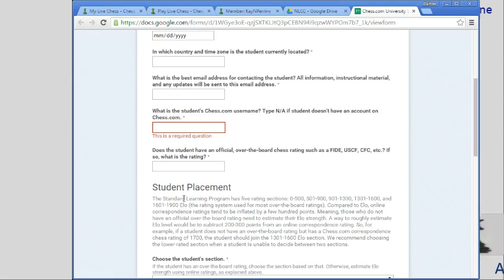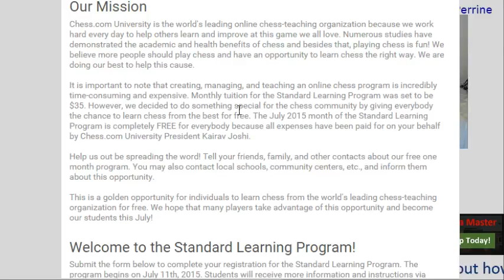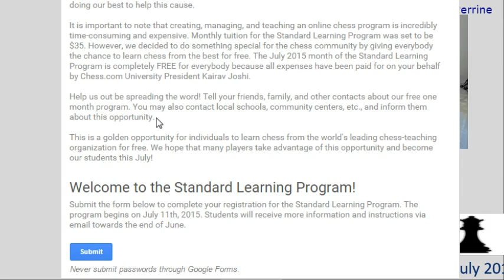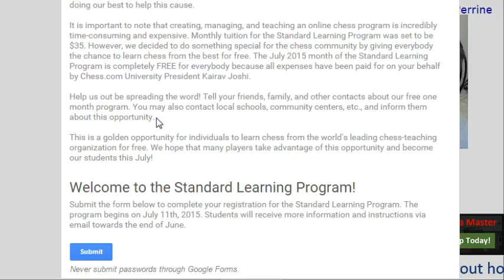How to Get Free Chess Coaching During July 2015!!!